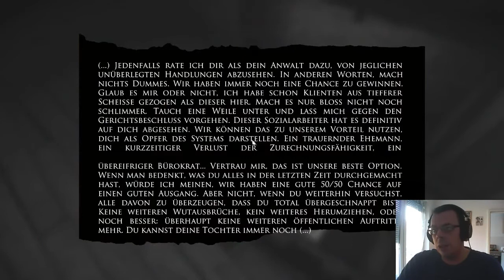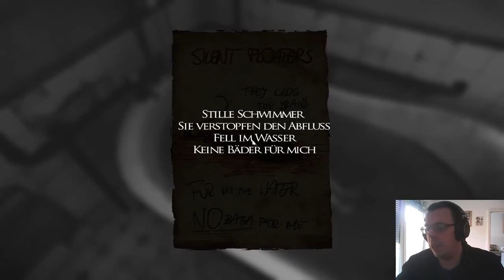06 - Knochenmehl als Grundierung - LAYERS OF FEAR